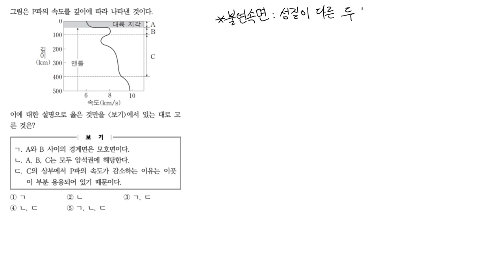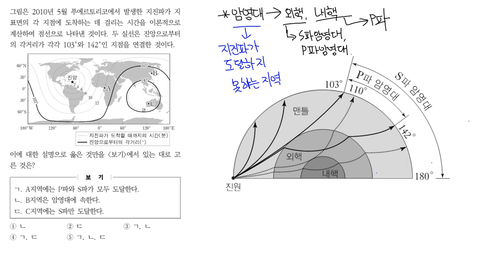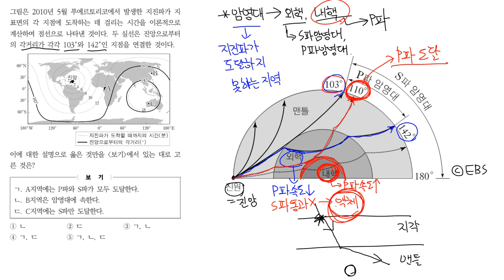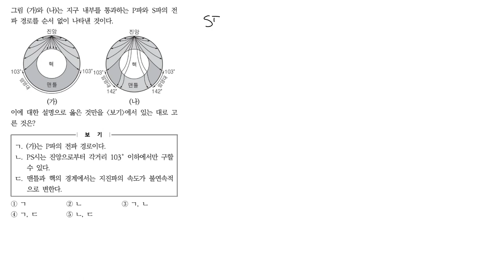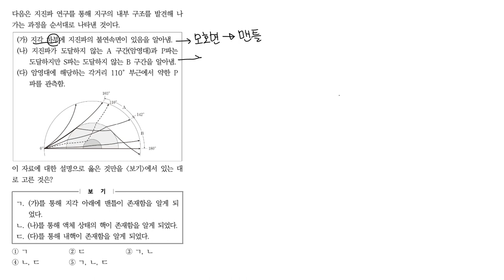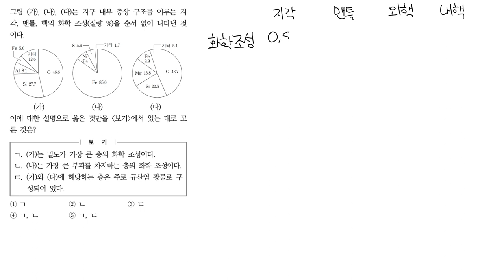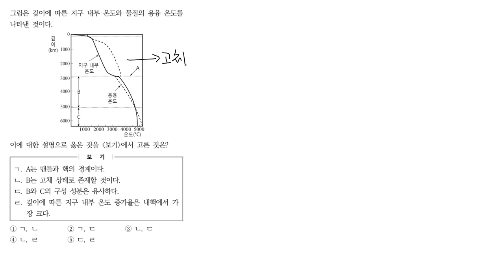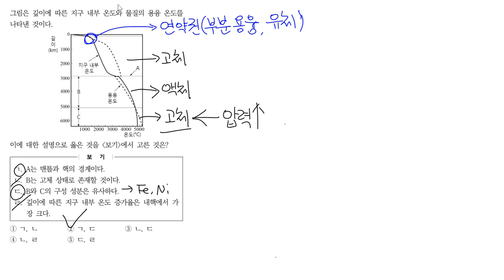[지구과학2] 1-1-03. 지구의 내부 구조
지구과학II
I. 지구의 구조와 지각의 물질
1. 지구의 구조
03. 지구의 내부 구조
단원에 해당하는 기출 문제 15문항 해설입니다.

- 네이버 카페 꿀탐 → 지구과학II 기출자료실